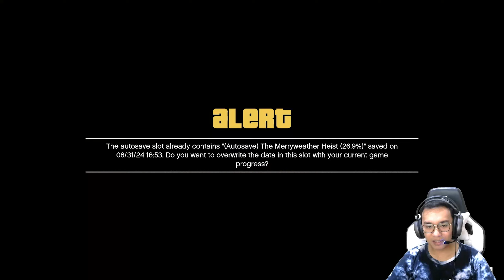BLITZ PLAY!!! Misi BERSIH Yang Benar Benar KOTOR!!! - GTA 5 Story Mode Bahasa Indonesia - Part 15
di misi kali ini trevor, michael, dan franklin ditugaskan oleh agen FIB untuk membereskan organisasi yang korup.

seperti apa aksi dari 3 serangkai ini ?

tonton terus sampai habis ya guys :D

MiawAug.